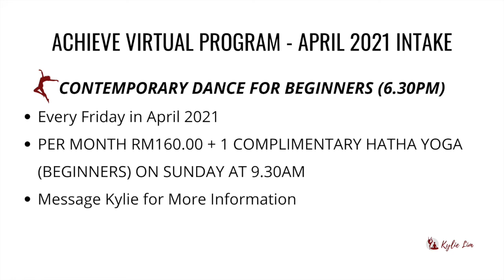Never Enough by Kimberly F. (Contemporary Dance For Beginners)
"We Can Achieve Anything We Set Our Mind And Body To"